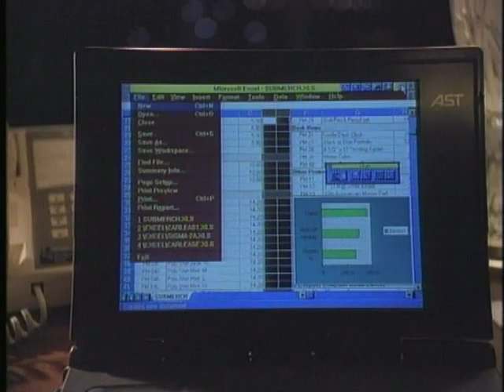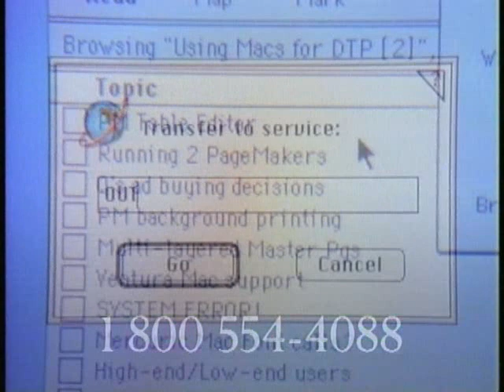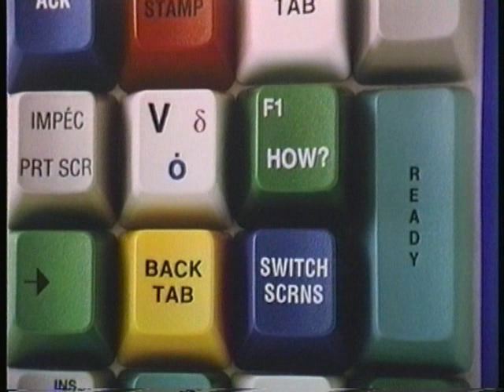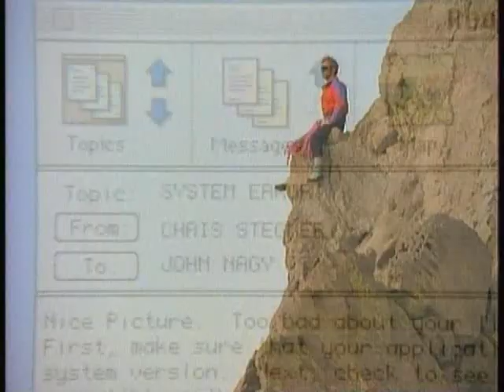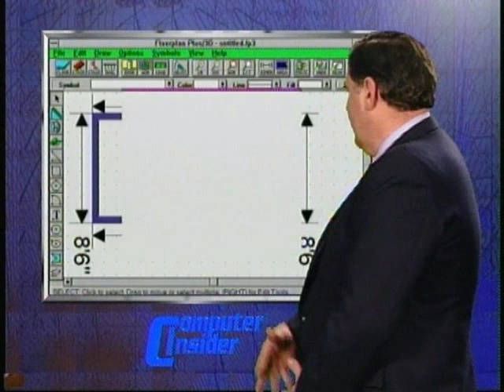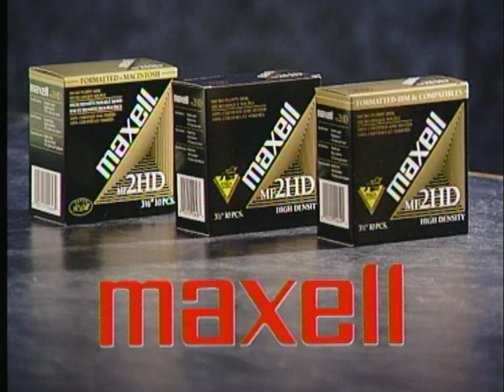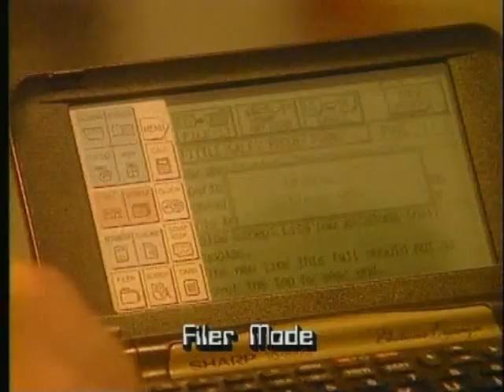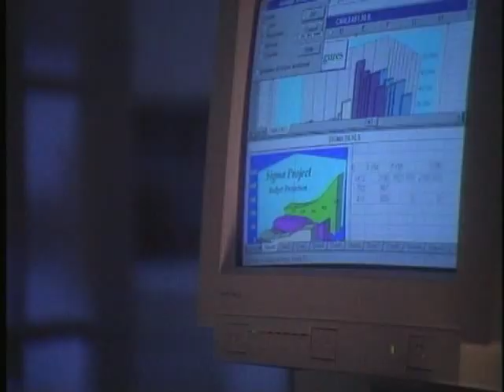Retro Computer Insider SHow #107 from Nov 27, 1994 on CTV with Bob Pritchard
News: BBS operator charged with kiddy porn; CD ROM technology reunites families
Features: A visit to all COMDEX and a first look at Nintendo
Demo: Floor Plan software
Executive Interview: Larry Wasser, President of Beamscope